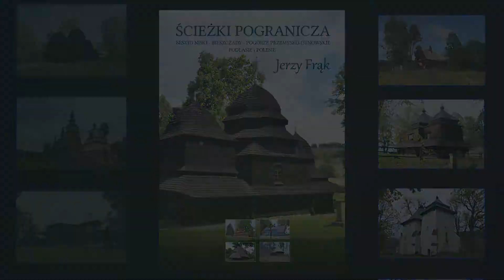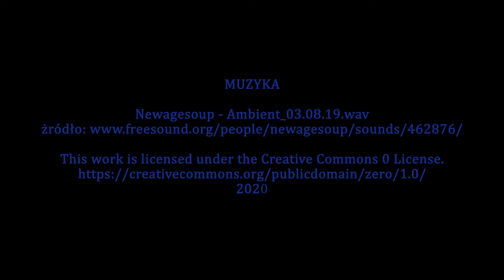Jerzy Frąk - Ścieżki Pogranicza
Autorzy Programu Galeria Po 111 Schodach i Autor zapraszają na wystawę robionych przez minione 40. lat fotografii oraz spotkania autorskie i prezentacje przezroczy oraz filmy. Wystawa, w części "Ścieżki Lubelszczyzny", będzie także obecna przez dziesięć wrześniowych dni w lubelskim Ratuszu.

Jerzy Frąk swoją przygodę z turystyką rozpoczął w 1977 r. w szkolnym Kole Krajoznawczo-Turystycznym przy ZDZ w Lublinie. W 1978 r. ruszył na pierwsze rajdy z Klubem Turystyki Pieszej OM PTTK w Lublinie, którego od 20. lat jest prezesem. W pieszych wyprawach towarzyszył mu aparat fotograficzny. Pierwszym była Smiena8M, następnie Start 66, Zenit TTL, Praktica i Nikony, obecnie Nikon D90.

Na wystawie zgromadziliśmy fotografie prawosławnych i grekokatolickich drewnianych cerkwi, drewnianych kościołów oraz meczetów z lat wędrówek od Beskidu Niskiego przez Bieszczady
i Roztocze po Polesie - od łemkowskich cerkiewek do prawosławnej kaplicy cmentarnej
w Terespolu, czyli wspomnienia ze ścieżek pogranicza.

W wielu przypadkach są to wspomnienia po nieistniejących już obiektach.
Odwieczne granice kultur w wyniku powojennych postanowień stały się granicami pomiędzy państwami i narodami. Wzdłuż nich, nieraz ścieżkami znanymi tylko leśnikom i strażnikom granicznym, przemierzał Jurek i fotografował to co po drodze go zaciekawiło, i mogło zaciekawić innych, a my tę część z dziełami architektury drewnianej wybraliśmy na wystawę.